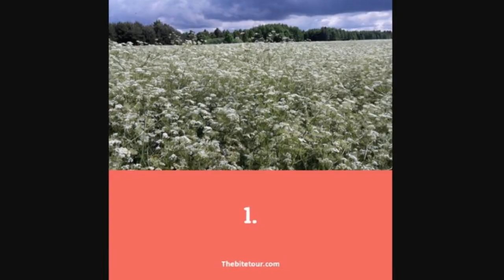Top 10 Countries With The Lowest Life Expectancy In Europe